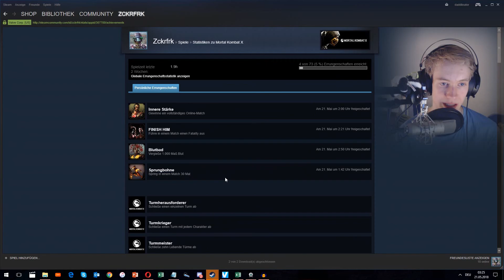DAS DUELL: SEHR SCHNELL ⚔ Mortal Kombat X {Folge 10 vs. GameMasti} 🤺 Zckrfrk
BESCHREIBUNG BITTE LESEN!

INFO/WARNUNG
Das Spiel ist sehr brutal und heftig!
Ausserdem ist es unzensiert und erst ab 18 Jahren freigegeben!
Anschauen auf eigene Gefahr!

PART:
"DAS DUELL: SEHR SCHNELL ⚔ Mortal Kombat X {Folge 10 vs. GameMasti} [60FPS/Deutsch/FULLHD] 🤺 Zckrfrk"

PROJEKT:
„Mortal Kombat ist schon immer eine der brutalsten Kampfspiele gewesen und das hat sich mit "Mortal Kombat X" auch nicht verändert. Ich habe auch das MK-XL-Paket gekauft, sodass mir zusätzliche Kämpfer zur Verfügung stehen! Die Altersfreigabe ist 18 Jahre! Viel Spaß mit der brutalen Action! ;)“

INTRO-TEXT:
Mortal Kombat X - XL
Sagt dir nichts... speziell
Aber spätestens wenn ich die Schädeldecke wegprell'
denkst du dir: "Oh Hell! Warum schau ich mir sowas an?"
Kleine Warnung: Dieses Spiel ist ab 18 Jahren!

MORTAL KOMBAT XL (Mortal Kombat X, Kombat Pack & Kombat Pack 2)

Thumbnail:
gemacht mit:
skate's Thumbnail Tool
Gimp 2
Microsoft PowerPoint 2013
Paint.net

Intro & Outro:
gemacht mit:
Audacity
MAGIX Video deluxe Plus

Euer Zckrfrk

_mortalskombatsd:klsf._-gadöpasädj;.-d_